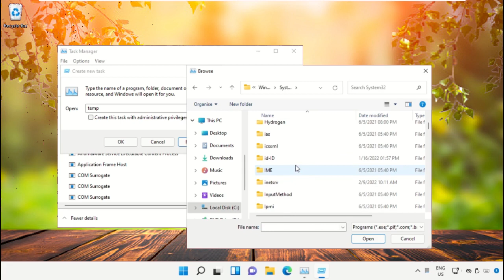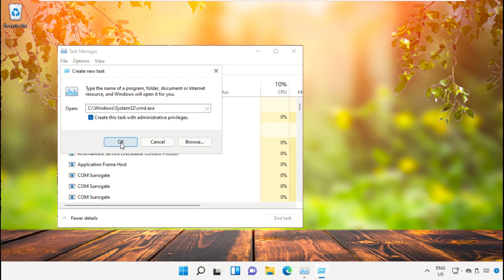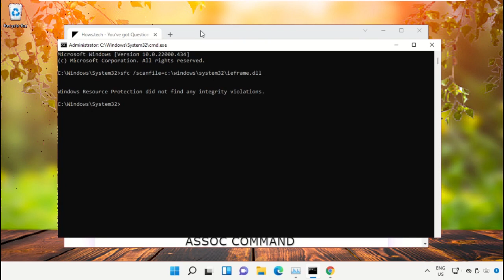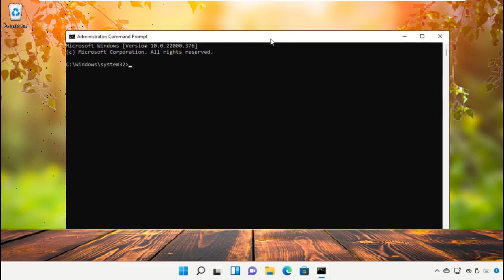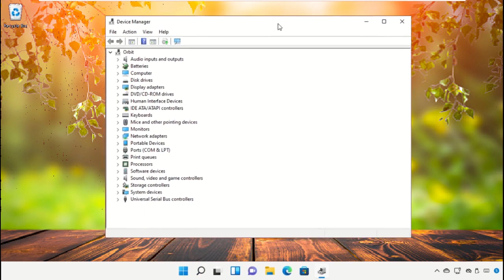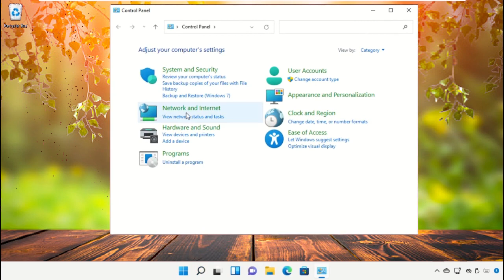Wi-Fi doesnâ€™t have valid IP configuration" on Windows 11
[ Additional Commands / Links Below ]
Commands:
   netsh int ip reset c /resetlog.txt
   ipconfig /flushdns